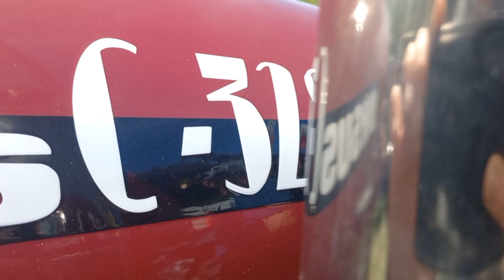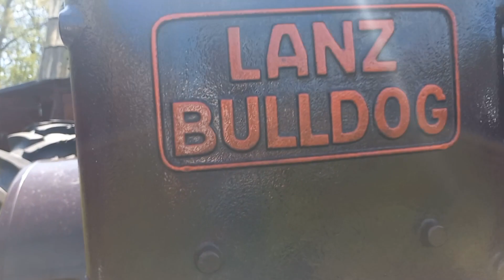🚜TRAKTORIADA🔥CICHOWO-2023🚜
🚜TRAKTORIADA W CICHOWIE🔥